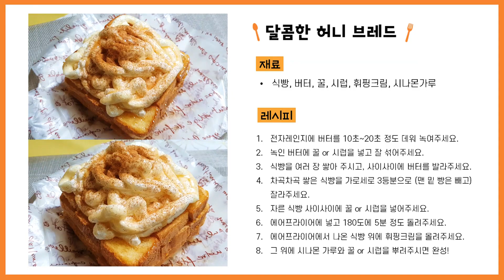[Eng sub][초간단 요리/간식] 달콤한 허니버터브레드 집에서 간단하게 만들기!!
[Eng sub][초간단 요리/간식] 집에서 달콤한 허니버터브레드 만들기!!

이번에는 달콤한 허니브레드를 만들어 보았어요~

카페에서 먹을 때 너무 맛있어서
집에서 만들어 보았는데 생각보다 너무 맛있었어요ㅎㅎ

저는 마트에서 휘핑크림을 사서 직접 만들었는데 생각보다 팔이 좀 아프더라구요..^^
스프레이형 휘핑크림이 있다고 하니 여러분들은 그걸 이용하시면 좋을 것 같아요 :)

[허니버터브레드 레시피]

재료 : 식빵, 버터, 꿀, 시럽, 휘핑크림, 시나몬가루

1. 전자레인지에 버터를 10초~20초 정도 데워 녹여주세요.
2. 녹인 버터에 꿀 or 시럽을 넣고 잘 섞어주세요.
3. 식빵을 여러 장 쌓아 주시고, 사이사이에 버터를 발라주세요.
4. 차곡차곡 쌓은 식빵을 가로세로 3등분으로 맨 밑 빵을 제외하고 잘라주세요.
5. 자른 식빵 사이사이에 꿀 or 시럽을 넣어주세요.
6. 에어프라이어에 넣고 180도에 5분 정도 돌려주세요.
7. 에어프라이어에서 나온 식빵이 식은 후에 휘핑크림을 위에 뿌려주세요.
8. 그 위에 시나몬 가루와 꿀 or 시럽을 뿌려주시면 완성!